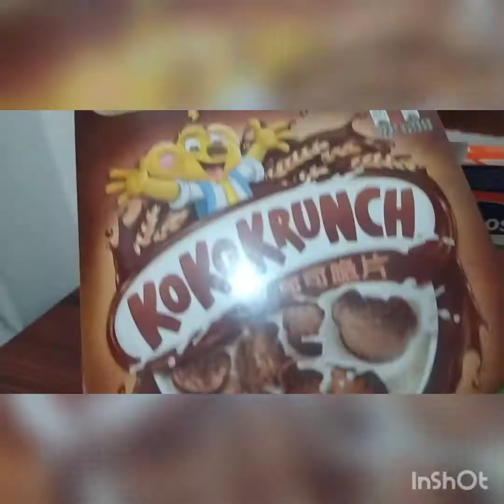mukbang MUKBANG!!NESTLE COCO KRUNCH+MIMOSO BEN ENSSENSIAL(su5u low sugar)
asalamwalaikum

Terimaksih kawan